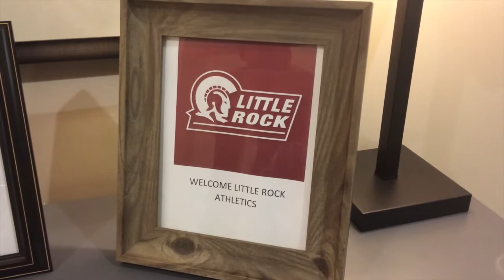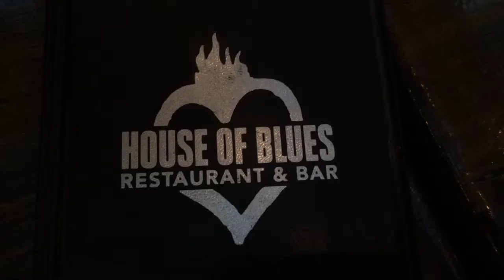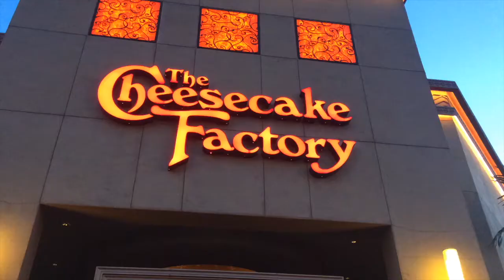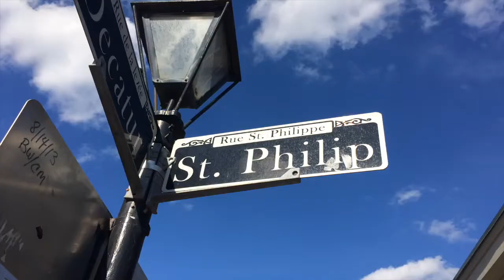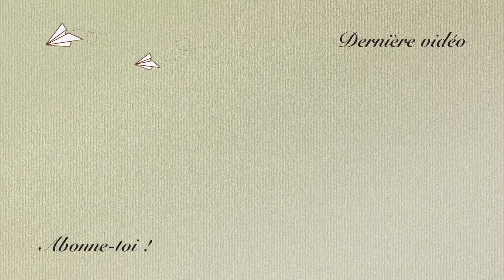VLOG USA 20 : SUNBELT CONFERENCE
Mars 2018
Sunbelt Conference, Championnat de Basketball